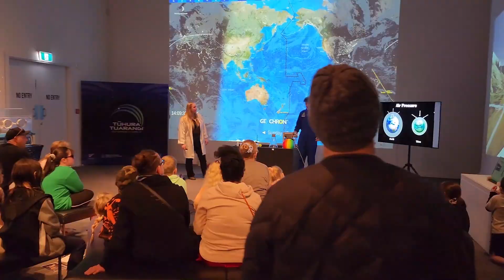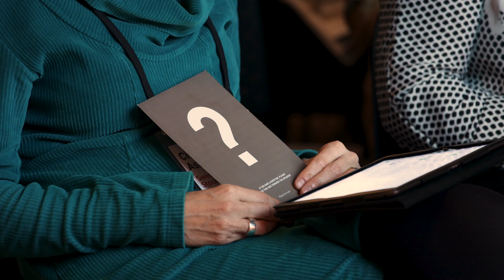Falling Walls Engage - Science Summit 2023 Highlights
We believe that public trust and involvement in science plays a central role in addressing global challenges, achieving the United Nation’s Sustainable Development Goals, and contributing to the overall wellbeing of society. Our mission is to connect and support established and emerging Science Engagement stakeholders to generate mutual benefits for science and communities all around the world.
Falling Walls Engage is the global platform for Science Engagement hosted by the Falling Walls Foundation.

Save the Date:
FALLING WALLS
SCIENCE SUMMIT
7 – 9 NOV 2024